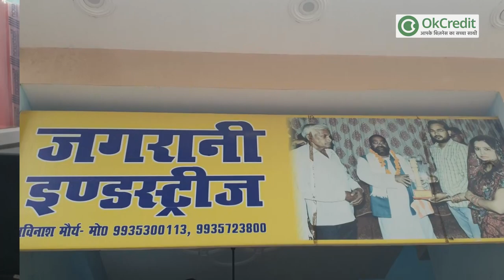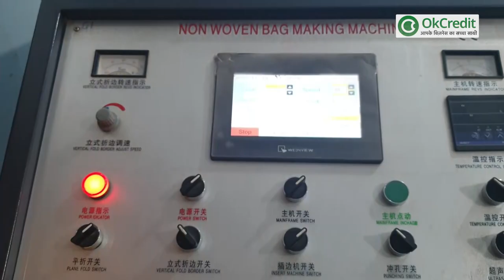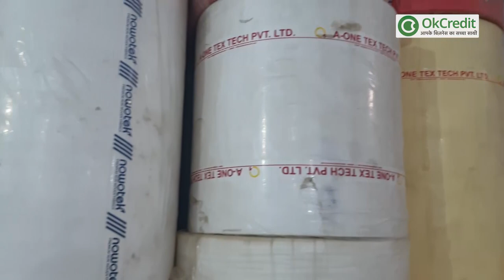प्रधानमंत्री रोजगार सृजन कार्यक्रम का लाभ कैसे उठाएं | जगरानी इंडस्ट्रीज | PMEGP SCHEME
यदि आप अपना बिज़नेस शुरू करना चाहते हैं और आपके मन में यह सवाल है कि कैसे प्रधानमंत्री रोज़गार सृजन कार्यक्रम का लाभ उठाएँ तो इस वीडियो को पूरा देखें, और जानें कैसे इस योजना का लाभ उठाने के लिए एक्शन लेने होंगे। जगरानी इंडस्ट्रीज के मालिक बताते हैं कि कैसे उन्होंने इस बिज़नेस को शुरू किया। आप भी देखें इस वीडियो को और जानें क्या करना होगा।